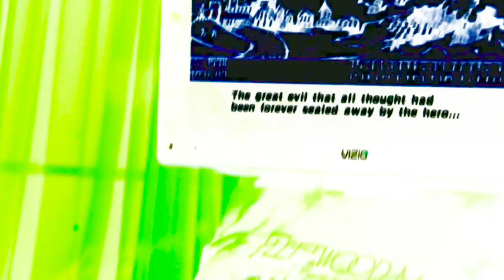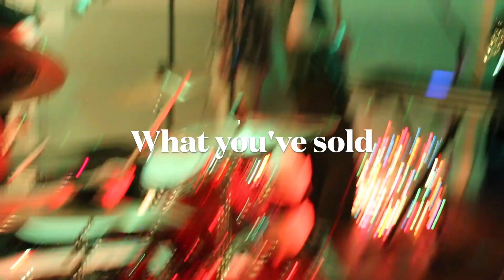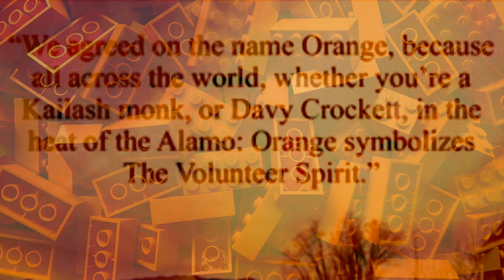Orange - Homecoming - Live at the Birdhouse